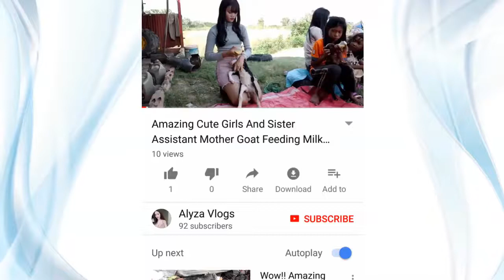Wow!! Cambodian Labrador Retriever Not Allow To Border Collie Presents With Golden Retriever Dog 12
Dog Breeds :

- German Shepherd
- Labrador Retriever
- Rottweiler
- Beagle
- Bulldog
- Golden Retriever
- Great Dane
- Poodle
- Doberman Pinscher
- Dachshund
- Siberian Husky
- Dachshund
- English Mastiff
- Boxer (dog)
- Chihuahua
- Pug
- Chow Chow
- Border Collie
- Yorkshire Terrier
- Vizsla
- Shih Tzu
- Australian Shepherd
- Maltese
- Greyhounds
- Belgian Malinois
- Cavalier King Charles Spaniel
- Akita
- Affenpinscher
- Old English Sheepdog
- St. Bernard
- Saluki
- Pomeranian
- Newfoundland dog
- Pointer
- Lhasa Apso
- Australian Cattle Dog
- Pekingese
- Alaskan Malamute
- Cardigan Welsh Corgi
- Staffordshire Bull Terrier
- Basset Hound
- Great Pyrenees
- Bernese Mountain Dog
- Bull Terrier
- Bullmastiff
- Basset Hound
- Great Pyrenees
- Bernese Mountain Dog
- Bull Terrier
- Bullmastiff
- French Bulldog
- Norwich Terrier
- Bichon Frise
- Airedale Terrier
- Shetland Sheepdog
- Boston Terrier